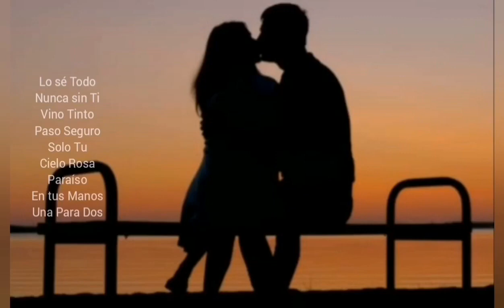LO SE TODO